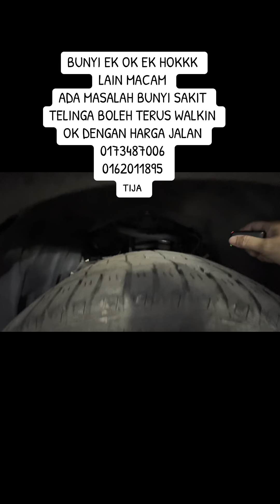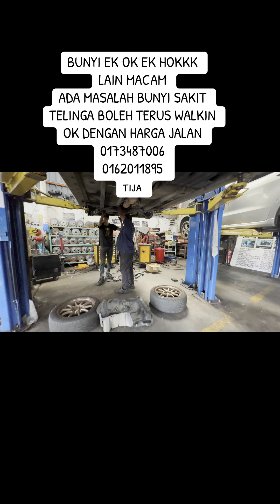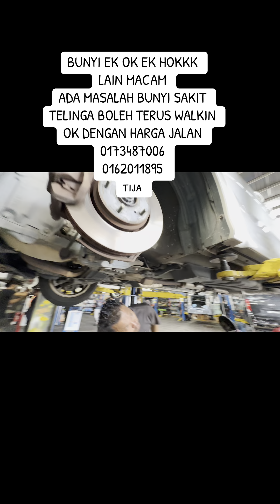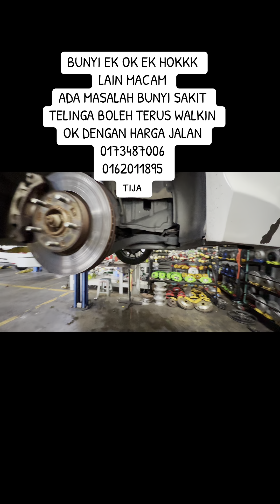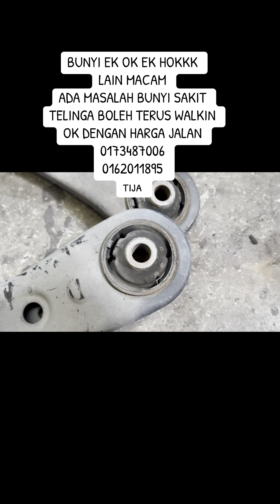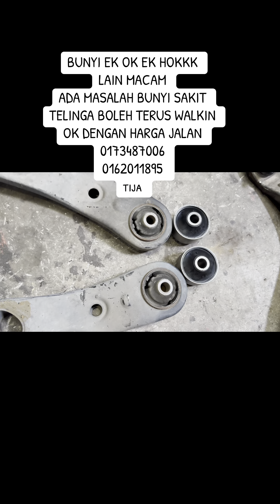27 October 2024